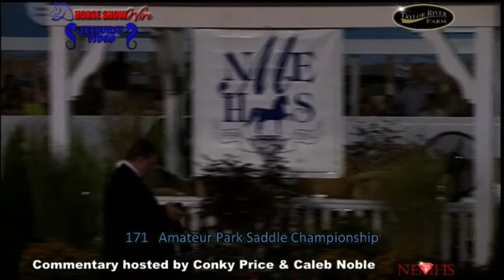2014 New England Regional Live Stream Commentary - Friday Night Part 2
Featuring Conky Price & Caleb Noble
Produced by Horse Show Wire